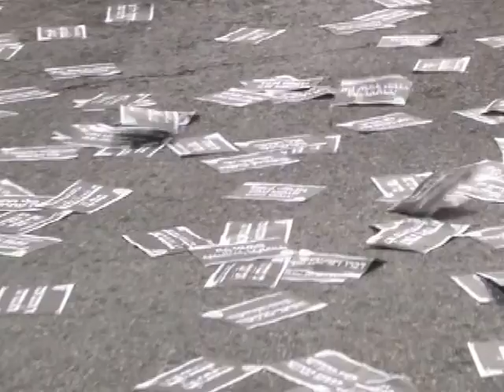С Торой...лучше в тюрьму, чем в армию?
Многотысячная акция протеста харедим в Иерусалиме против призыва в армию